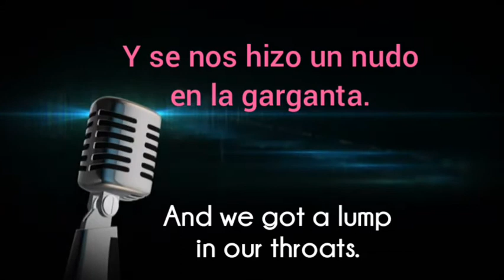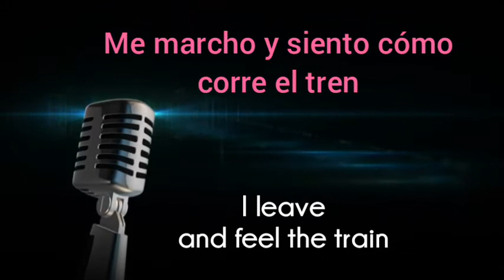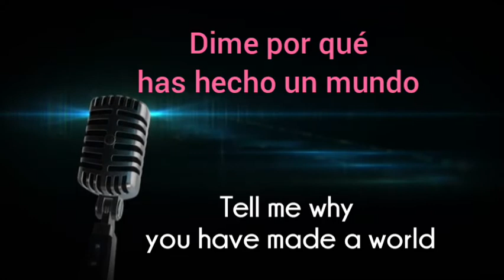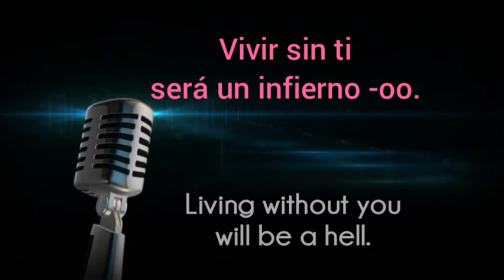Vivir Sin Ti - Karaoke Voz Femenina - Yuri